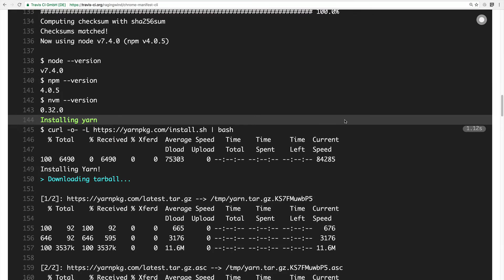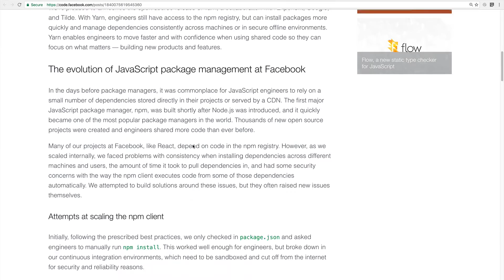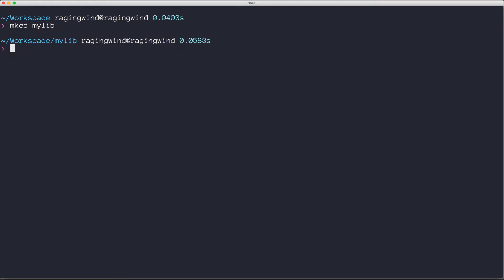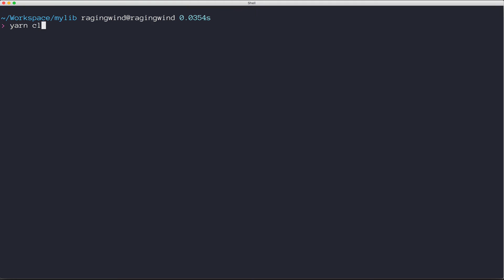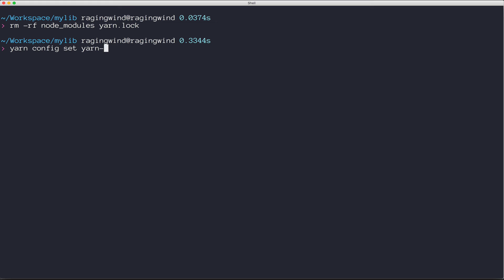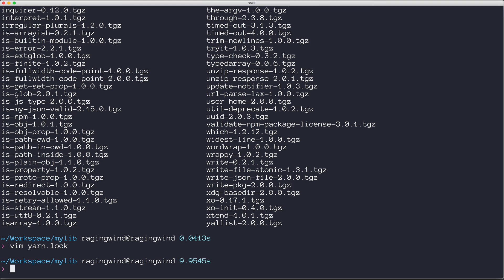자바스크립트 패키지 매니저 yarn 살펴보기 (Introduce yarn as a New Javascript Package Manager)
새로운 자바스크립트 패키지 매니저인 yarn 에 대해서 간단한 소개와 기본적인 사용방법 그리고 오프라인 캐쉬를 활용하는 방법까지 알려드립니다.

- yarnpkg/yarn: 📦🐈 Fast, reliable, and secure dependency management.
- Yarn: A new package manager for JavaScript | Engineering Blog | Facebook Code | Facebook

Code Busking 의 유투브 채널을 구독하세요. 다양한 환경에서 개발 팁과 코딩 방법을 비디오로 배울 수 있습니다